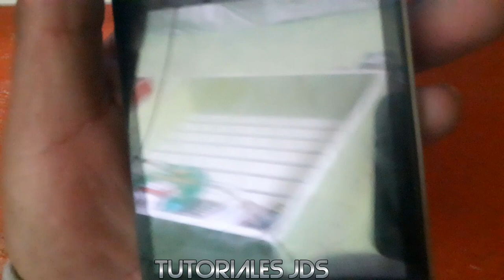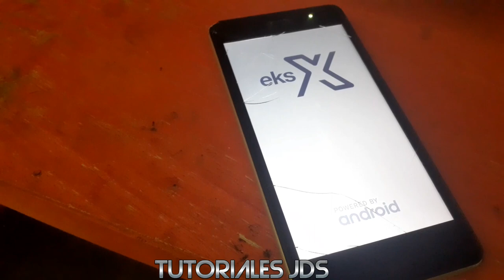HARD RESET EKS S5LS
hard reset eks x4u+

como resetear un celular eks s5ls

hard reset eks s5us

eks s5ls frp

flashear eks s5ls

eks s5ls firmware

eks s5ls quitar cuenta google

rom eks s5ls